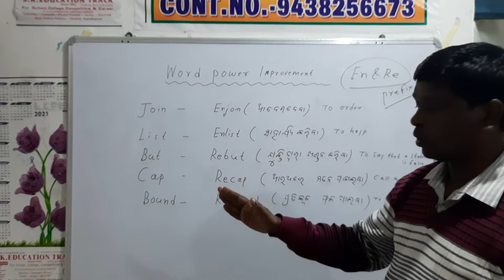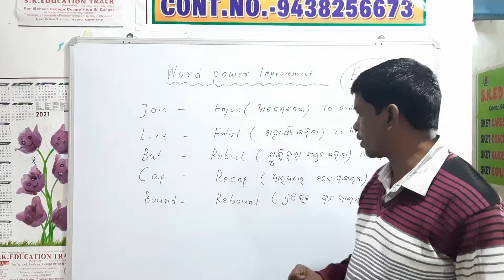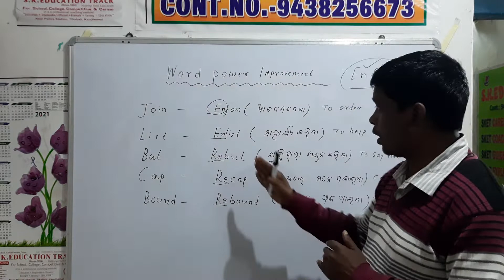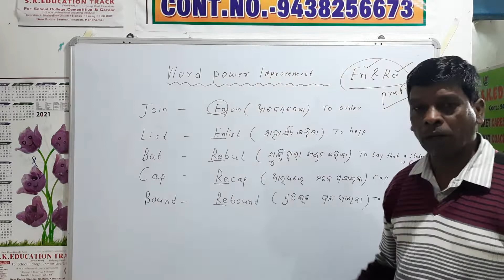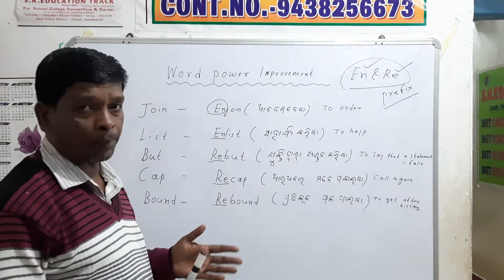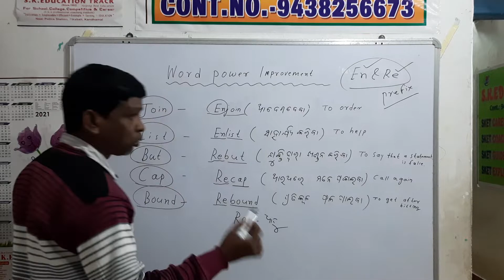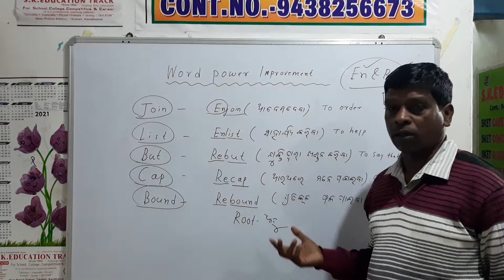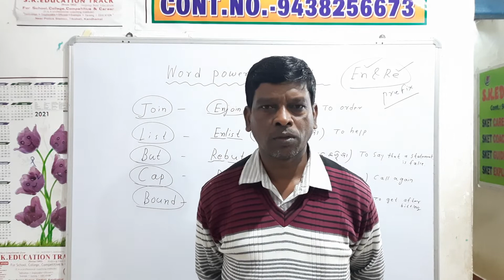Vocabulary Development Tricks With Affix || By - S.K.EDU-TRACK 9438256673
Without grammar we can manage the language sth but without vocabulary we can't manage the language.
We have a lot of tricks to target the language (SLE)
but without tricks all targets may fail.
so vocabulary is urgent.